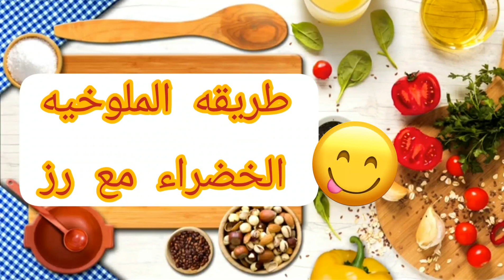طريقه عمل الملوخيه الاخضر سهله وسريعه مع# رز على طريقه ام رودي😋🧑‍🍳🍀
طريقه الملوخيه الخضراء مع الرز على طريقه ام رودي
سهله وسريعه جدا
هذه الوصفه على طلب المتابعين وطلب ام رودي
طريقه سهله جدا ولذيذه اتمنى تتابعوا الفيديو للنهايه
مكونات الملوخيه الخضراء
مرقد دجاج 🧑‍🍳
ملح _الليمون😋
مكونات الرز🧑‍🍳
رز _عادي😋
مرقة _الدجاج🧑‍🍳
بتمنى كل مين شاف الفيديو يشتريك مع اصدقائه لنكبر اكثر تحياتي لكم جميعا احلا عالم والله ❤️❤️
تحياتي طيبه لكم اختكم ام رودي 🌹🌹

رابط_ انستغرام

بتمنى يالي بيحب يتواصل معنا هاد رابط 👉 فوق شكران كتير 🥰🌷